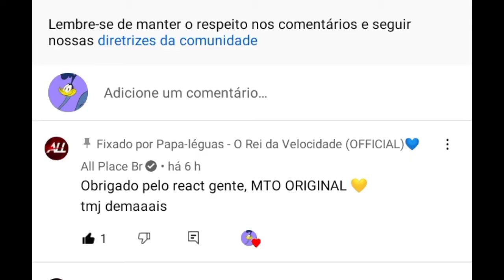All Place Br Comentou No Meu Vídeo!!!!!